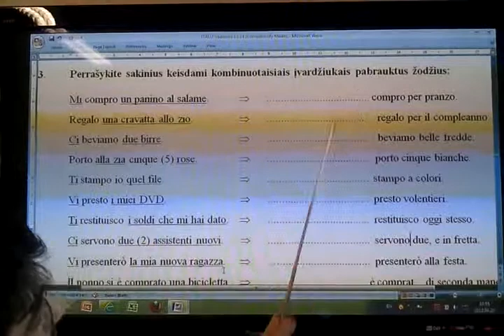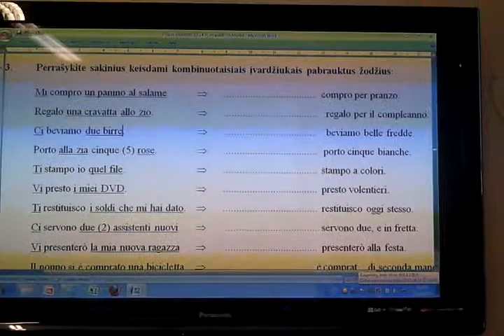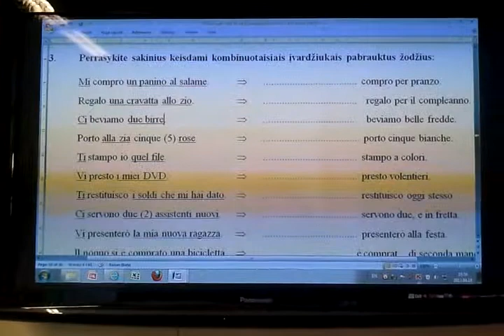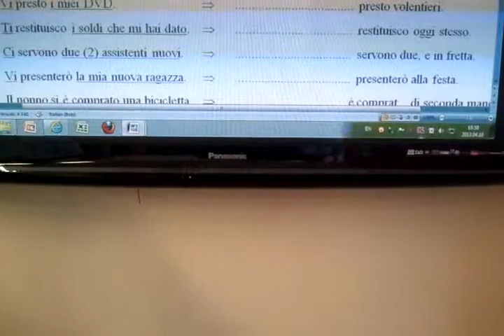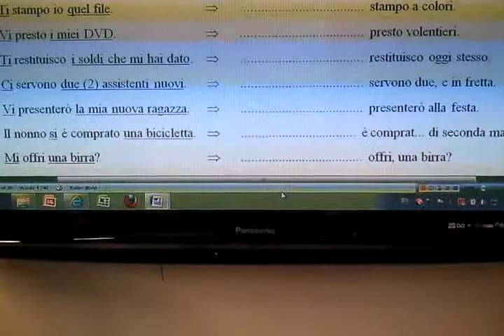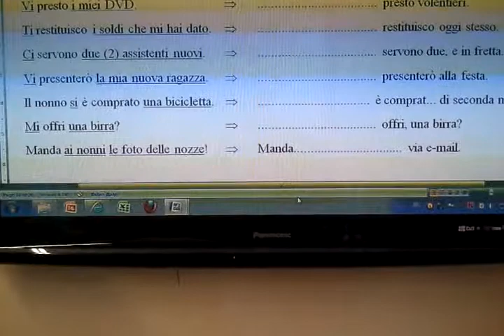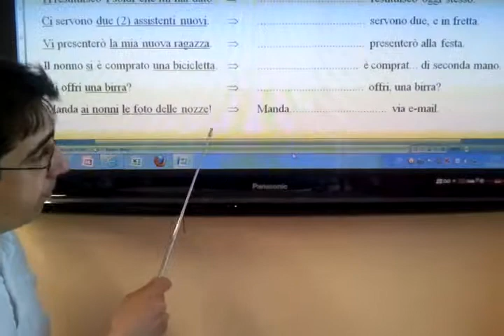003 Unità 14: punto 3